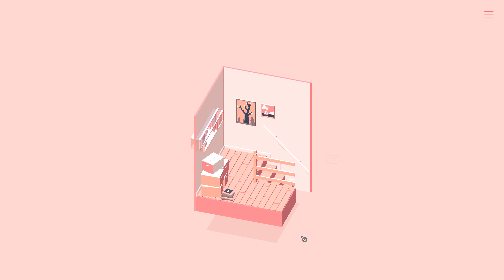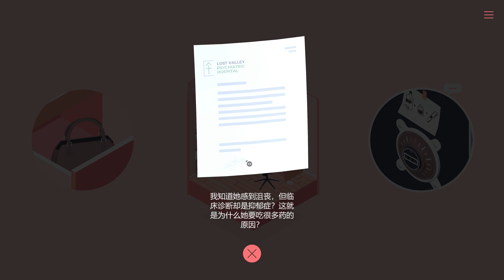《憶落迷境(DEMO)》[簡中] The Almost Gone #1【糖吵栗子】◦PC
*Genre(類型): 指向點擊, 冒險, 解謎, 懸疑.
★簡中★指向點擊解謎.穿梭於互相連結的立體透視建築結構之間,探索足以在內心深處留下低迴殘響的故事.能舒緩情緒的粉色系內部裝潢或景物外觀,只是用來掩蓋不為人知的秘密.重要物件不會特別標明,只能多點多按,依據邏輯推理找出解答.別忘轉動回環視角才不會遺漏角落空間.但,沒有辨位用全景示意圖,眾房尋門千百度,驀然回首,竟原地在打轉,浪費許多時間,實在美中不足.

*STEAM商店
STEAM